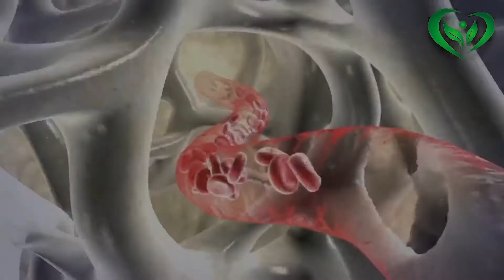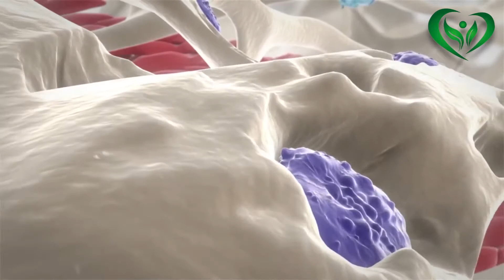Colágeno: Conoce cúales son sus utilidades y contraindicaciones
Colágeno: ¿Cuáles son sus utilidades y contraindicaciones?

Te vamos a mostrar en este video lo importante que es el colágeno y sobre todo lo que perjudica la falta de colágeno en el organismo relacionado con afecciones de la salud, problemas articulares como por ejemplo la aparición de arrugas, problemas dentales y osteoporosis.

Los efectos secundarios vía oral del colágeno es la proteína más importante de nuestro organismo, está repartido por todo nuestro cuerpo, está presente en forma de fibras flexibles resistentes se compactan y se estiran según el tejido en donde se encuentre, aporta resistencia y flexibilidad.  La falta de colágeno en el organismo ocasiona problemas en los huesos.
El colágeno hidrolizado efectos secundarios el mismo no tiene contraindicaciones por cuanto es un producto natural tomando las  dosis indicadas como se ve en el video, por ejemplo, la falta de colágeno en el organismo afecta los huesos y aparecen deficiencias como la osteoporosis y la artrosis por cuanto el colágeno representa un papel importante en el sistema óseo.
Las experiencias con colágeno hidrolizado son positivas por cuanto ayuda a mantener las articulaciones en buen estado o por lo menos en el caso de las personas mayores, el envejecimiento se desarrolla normalmente de acuerdo a la edad. Incorporar el colágeno en nuestra alimentación es una fuente rica en proteínas.